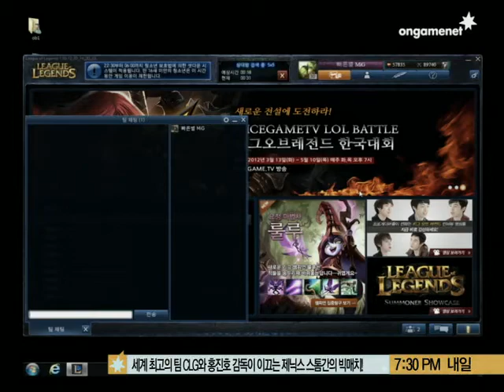lol carrie 120327a